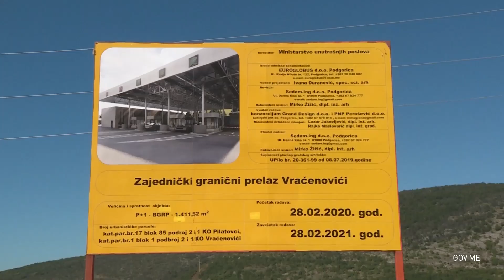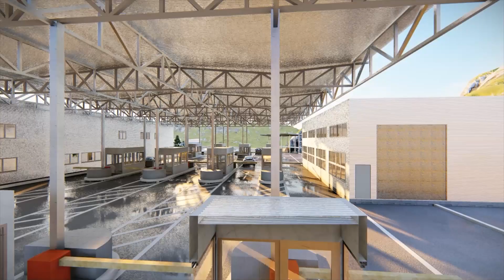2020 08 26 - Mevludin Nuhodžić - Obilazak radova, GP Vraćenovići